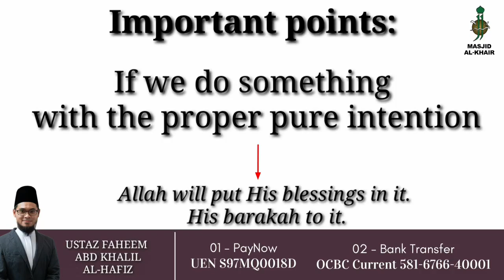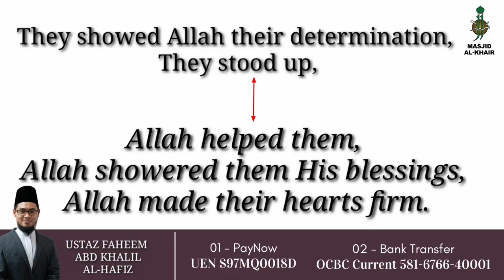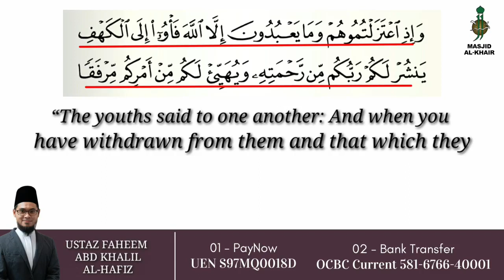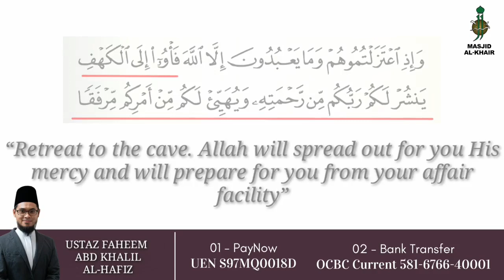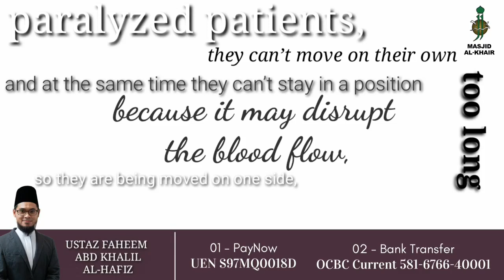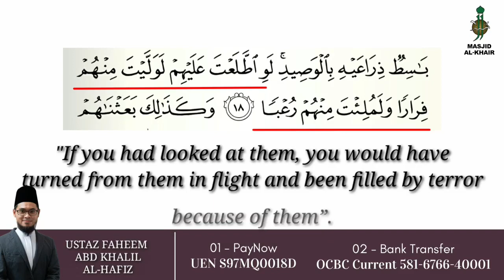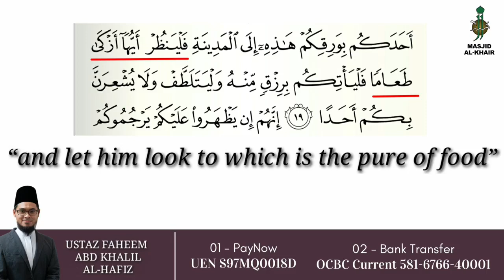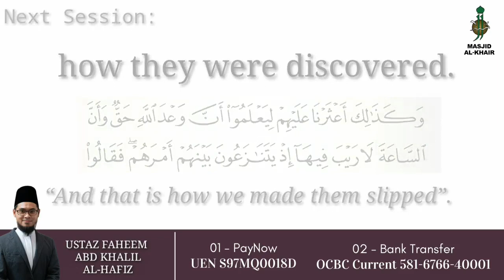THE KAHFI HOUR -TAZKIRAH #6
THE KAHFI HOUR - TAZKIRAH is a weekly brief Tafseer on surah Al-Kahfi where it unfolds hidden lessons and gems from this beautiful surah.

Part #4 : THE DWELLERS OF THE CAVE 1.0

We will be covering in detail about the dwellers of the cave from verse 14 onwards in surah Al-Kahf.

Do join Ustaz Faheem as he shares the secret that lies within the surah.
You may contribute to us by choosing one of the following:

1. PayNow
UEN S97MQ0018D

2. Bank Transfer
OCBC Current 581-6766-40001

Kindy insert  ⋖Donation⋗, your  ⋖Name⋗ &  ⋖Phone Number⋗ in the details section.

3. Cheque
Name: LPM Al-Khair
Address to: 1 Teck Whye Crescent, Singapore 688847